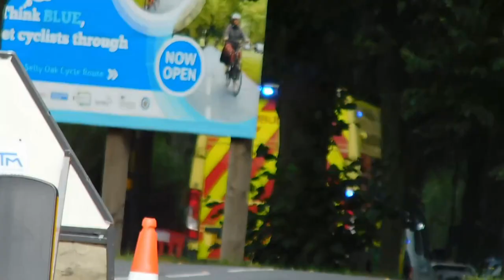West Midlands Response and Demos Compilation! | Cumbria Fire Photos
A small compilation of vehicle responses and blue light demos from West Midlands Fire Service, Hereford and Worcester Fire Service, West Midlands Police and West Midlands Ambulance Service.

0:00 HWFRS Bromsgrove CAFS HRP 252 Turning out to an Unknown Call
1:00 WMAS DCA Responding Past Woodgate Valley Fire Station
1:25 WMP Vauxhall Insignia + Peugout 308 Responding
1:58 WMFS Northfield Volvo FL PRL Blue Light Checks at Watch Changeover
2:06 WMAS DCA Responding Past Bournbrook Fire Station
2:31 WMFS Bournbrook Volvo FL PRL Blue Light Demo
2:37 WMAS DCA Responding Past The University of Birmingham Main Campus
2:56 WMFS Northfield Volvo FL PRL Going Out to a Safety Visit
3:34 WMFS Woodgate Valley Dennis Sabre Blue Light Demo